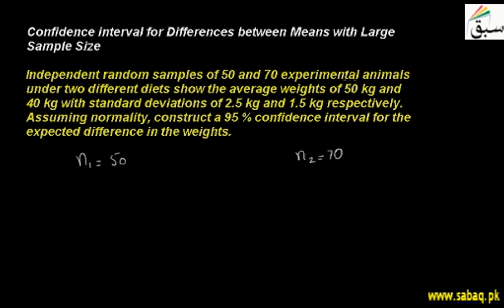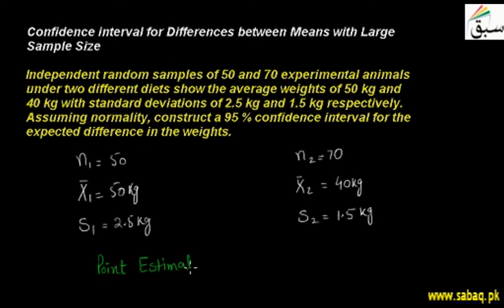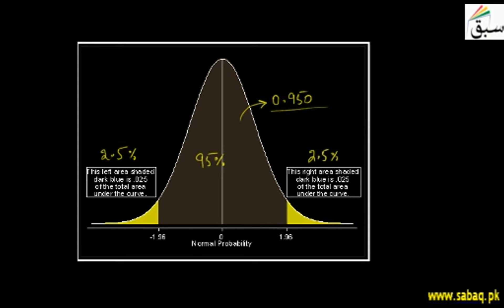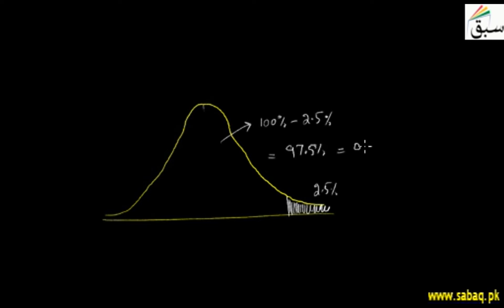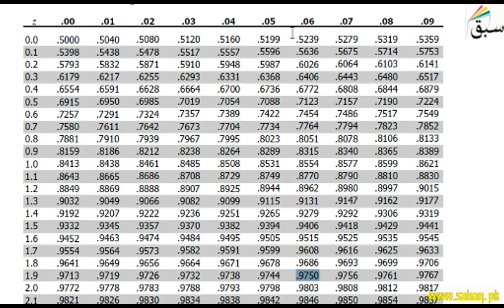Confidence Interval for Differences between Means with Large Sample size, Lecture | Sabaq.pk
Confidence interval for differences between means with large sample size greater than 30
This video is about: Confidence Interval for Differences between Means with Large Sample size. Practice tests and free video lectures for Physics, Chemistry, Biology, Math’s, Computer Science, English & more subjects are also available at Sabaq.pk. So, subscribe to Sabaq.pk/Sabaq Foundation now and get high marks in your exams.

CLASSES WE COVER AT SABAQ.PK / SABAQ FOUNDATION:

1. KG
2. Class 1
3. Class 2
4. Class 3
5. Class 4
6. Class 5
7. Class 6
8. Class 7
9. Class 8
10. Class 9
11. Class 10
12. Class 11
13. Class 12
14. Class 13
15. Class 14
16. MCAT
17. ECAT
18. CSS

BOARDS WE COVER AT SABAQ.PK / SABAQ FOUNDATION:

1. FBISE
2. Sindh Board
3. KP Board
4. Balochistan Board
5. Cambridge

STUDY MATERIAL WE OFFER AT SABAQ.PK / SABAQ FOUNDATION:

1. Physics Lectures
2. Chemistry Lectures
3. Mathematics Lectures
4. Biology Lectures
5. English Lectures
6. General Science Lectures
7. Computer Science Lectures
8. General Math Lectures
9. Accounting Lectures
10. Statistics Lectures
11. Advance Accounting Lectures
12. Cost Accounting Lectures
13. Practice Tests
14. Physics Practical
15. Chemistry Practical